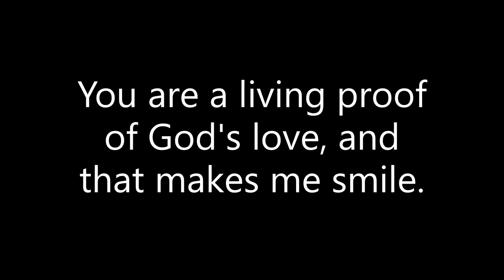Extreme Shopping Cart Riding/Jumps/Crashes Compilation (MUST-SEE!!!!)